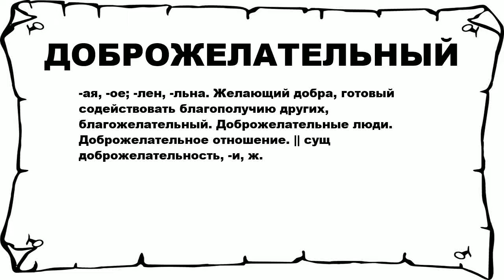ДОБРОЖЕЛАТЕЛЬНЫЙ - что это такое? значение и описание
Хочешь знать что значит ДОБРОЖЕЛАТЕЛЬНЫЙ? тогда слушай до конца.

 -ая, -ое; -лен, -льна. Желающий добра, готовый содействовать благополучию других, благожелательный. Доброжелательные люди. Доброжелательное отношение. || сущ доброжелательность, -и, ж.